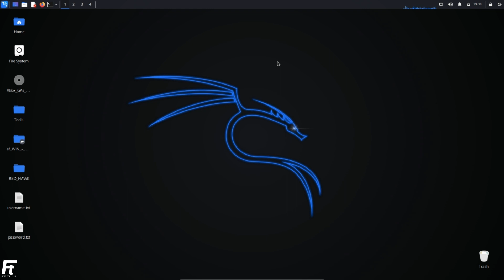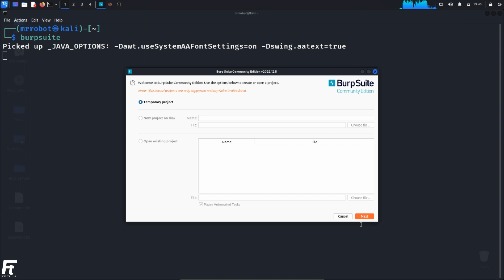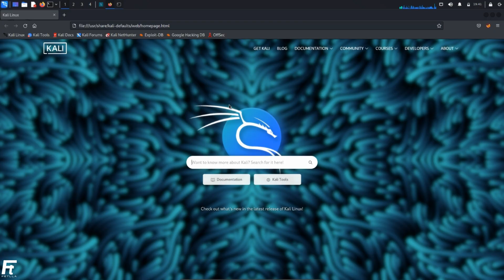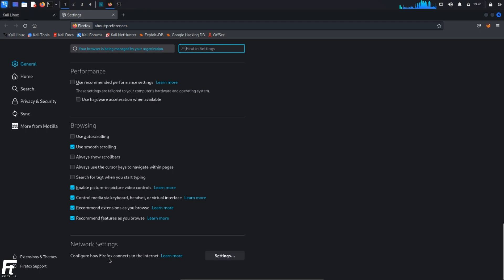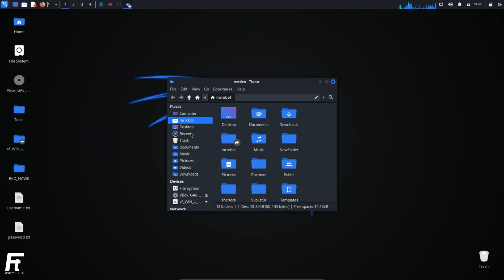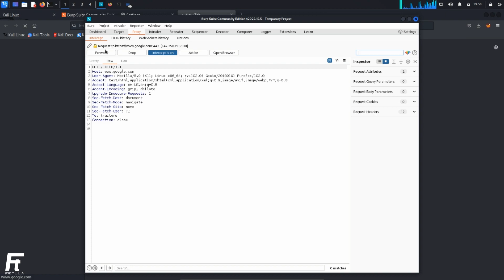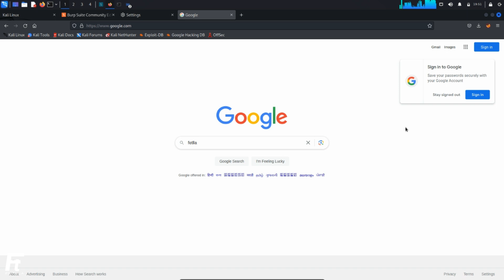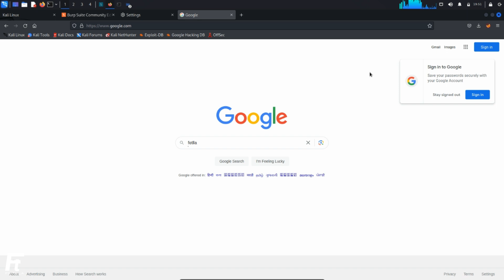How to configure BurpSuite with Mozilla Firefox in Kali Linux 2023 | Explained in Malayalam | Fetlla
In this video, we will guide you through the process of configuring Burp Suite, a powerful web security testing tool, with Mozilla Firefox in the year 2023. Burp Suite is widely used for testing and analyzing web applications for potential security vulnerabilities. We will provide step-by-step instructions on how to set up Burp Suite's proxy settings in Firefox, ensuring that your web traffic is intercepted and analyzed by Burp Suite. By following this tutorial, you will be able to perform effective security assessments and vulnerability testing on web applications. Join us in this informative session and learn how to seamlessly configure Burp Suite with Mozilla Firefox in 2023!

This video is meant to teach and not to harm or take advantage of anyone or any group. You are responsible for what you do with the information in the video, and we are not responsible for any harm or damage that may occur as a result of your actions.